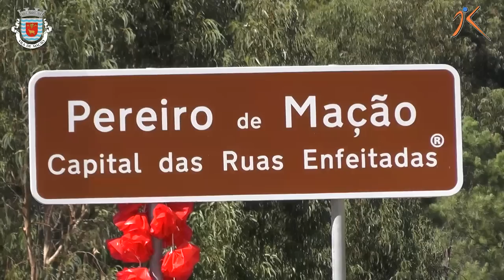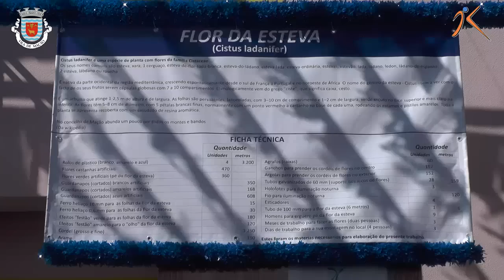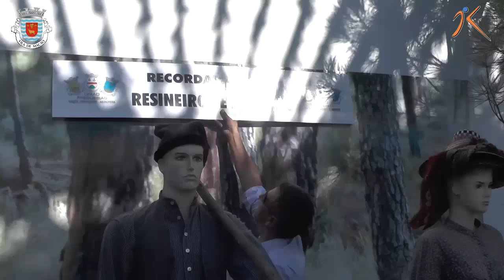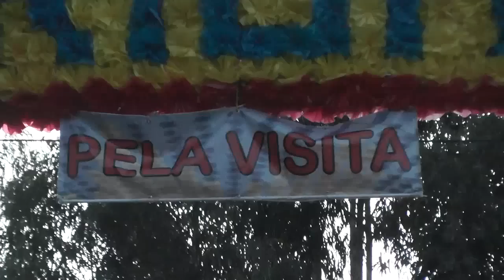Mação Capital das Ruas Enfeitadas do Pereiro de Mação 2015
Capital das Ruas Enfeitadas do Pereiro de Mação 2015